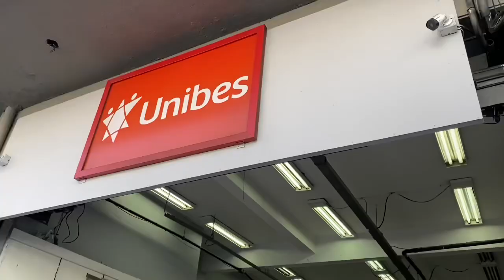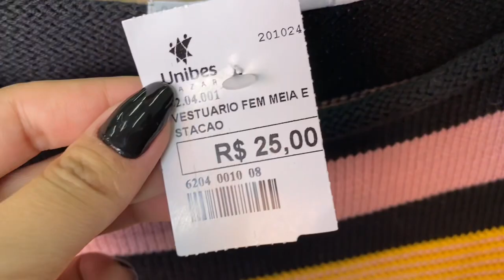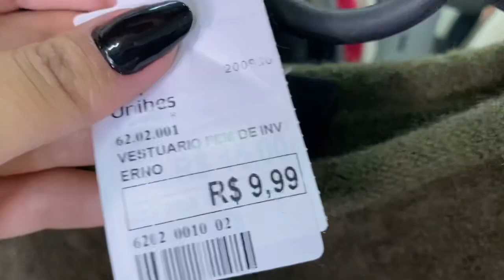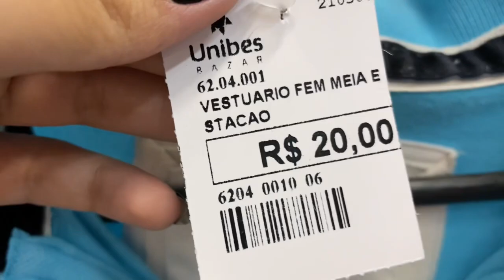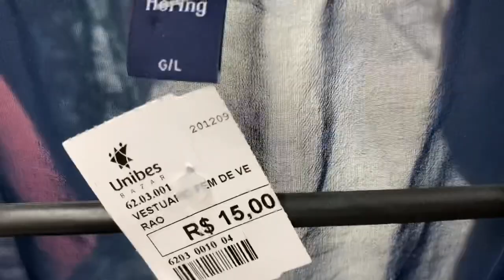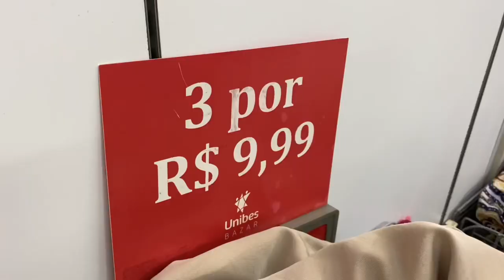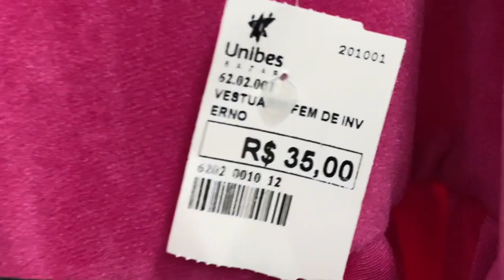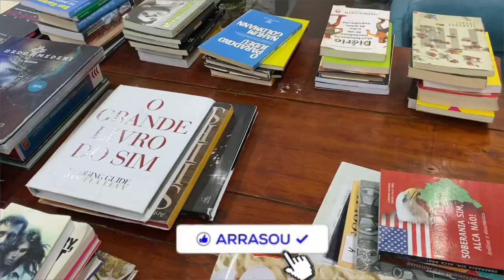BRECHÓS EM SÃO PAULO, ENCONTREI GAP, LE LIS BLANC POR 9,99 E MUITO MAIS. EP31 - Karol Meiras ￼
Oiee gente, mais um Ep da saga dos brechós para vocês. Espero muito que estejam gostando dos vídeos ♥️
Me contem aqui nos comentários o que vocês querem que eu traga aqui no canal 😍

BAZAR UNIBES
ENDEREÇO: Avenida Celso Garcia, 165 - Bras Sp